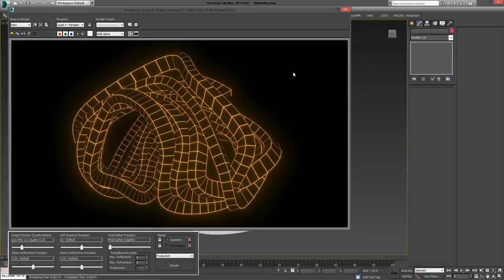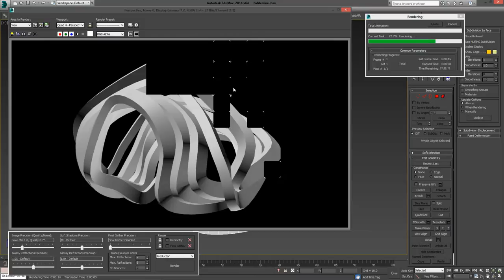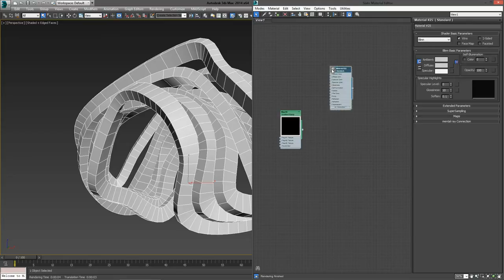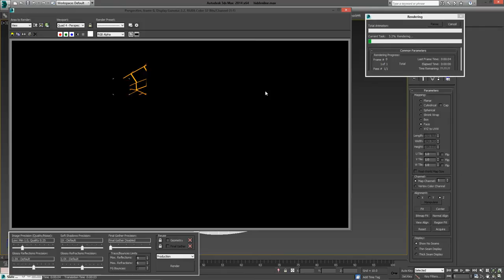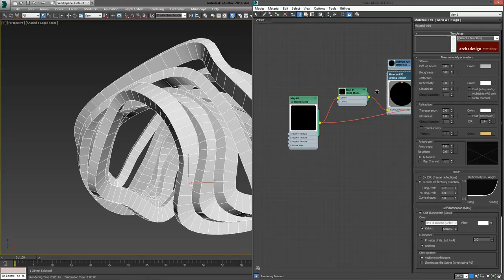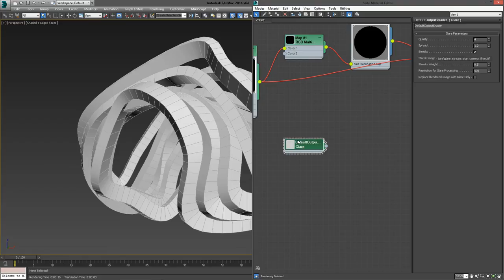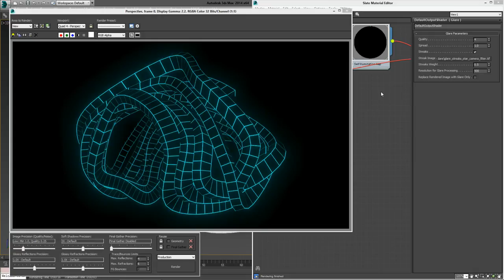Quick Tip: Hidden Line Rendering in mental ray [3DS MAX]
Quick Tip on how to achieve a hidden line look with mental ray in 3ds Max.